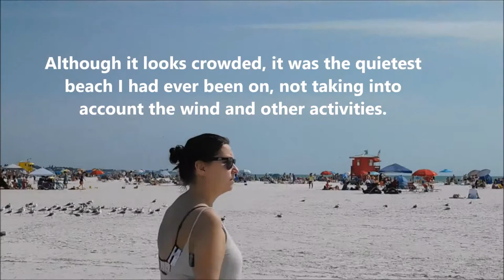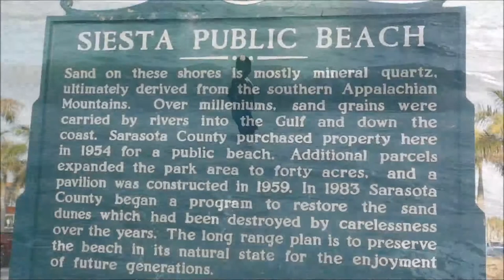Outing to Siesta Key, Sarasota | Energy Vortex | # IAmACreator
Siesta Key has been studied and the sand has been found to be 99% quartz crystal.